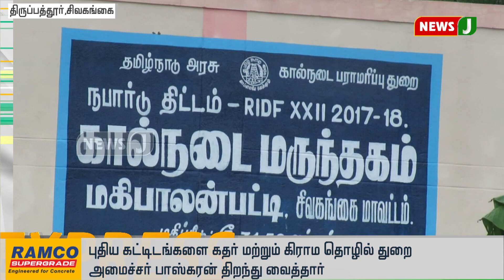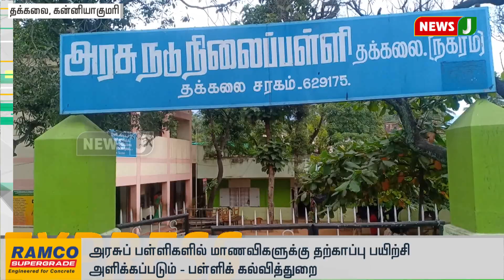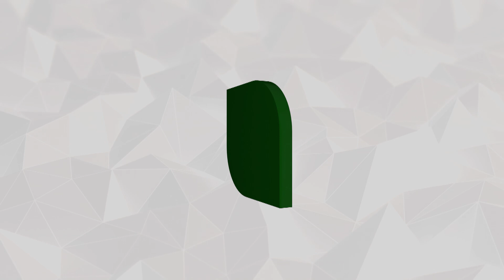விரைவுச் செய்திகள் 2 PM (15.11.19 )